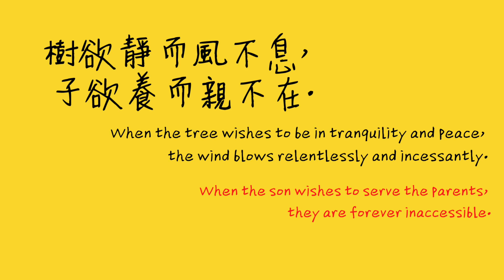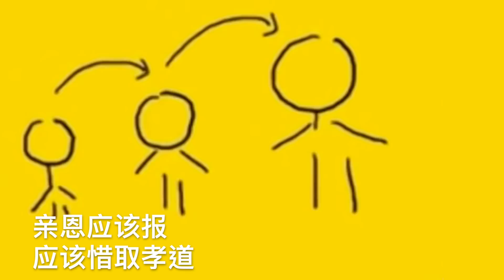念亲恩 (陈百强)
When the tree wishes to be in tranquility and peace, the wind blows relentlessly and incessantly. When the son wishes to serve the parents, they are forever inaccessible.

樹欲靜而風不息, 子欲養而親不在.